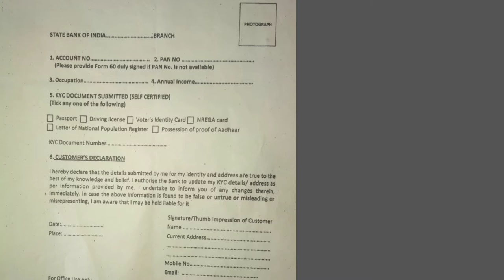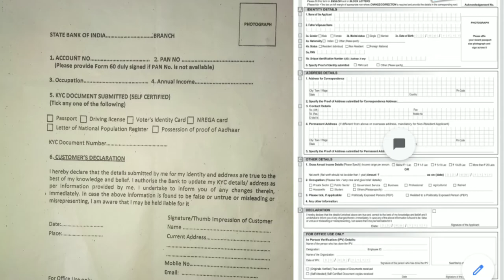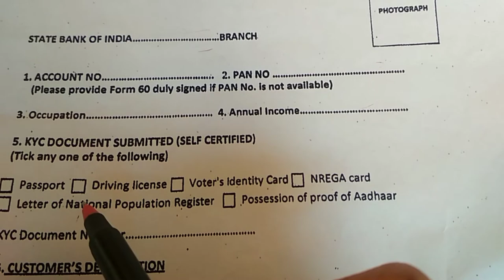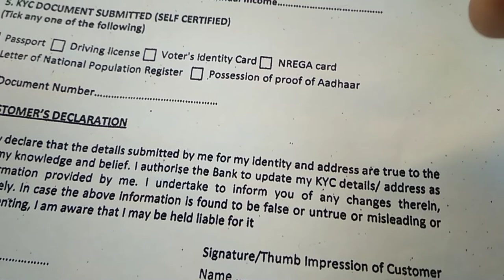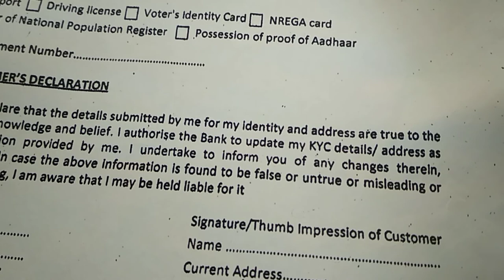sbi kyc form fill up 2022|sbi kyc form kaise bhare|sbi kyc kaise kare|sbi kyc kaise kare mobile se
hiii

This video explained what is KYC and also explained how to fill up kyc form of sbi with step by step.

*जनधन/saving account में कितना cash जमा कर सकते है सटीक जानकारी-

CONTENT INCLUDED
1.SBI KA KYC FORM KAISE BHARE
2.HOW TO FILL UP KYC FORM OF SBI
3.भारतीय स्टेट बैंक का KYC Form कैसे भरते है
4.How to fill up SBI KYC form 2020
5.SBI KYC form Hindi PDF
6.केवाईसी फॉर्म pdf
7.एसबीआई केवाईसी फॉर्म
8.SBI KYC form download